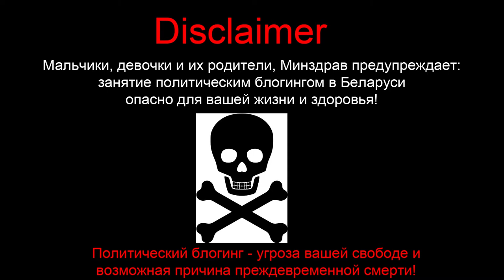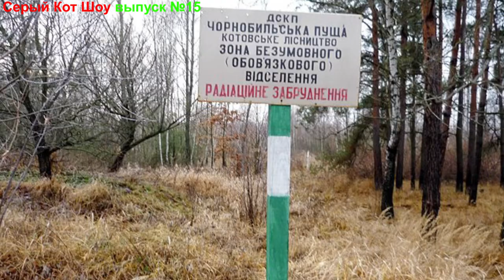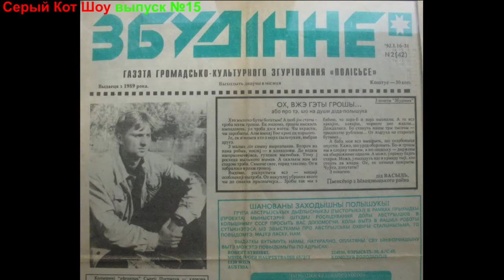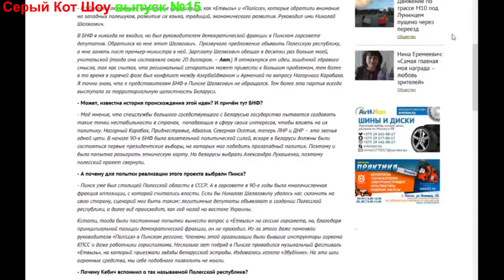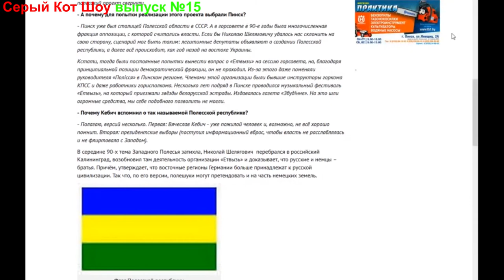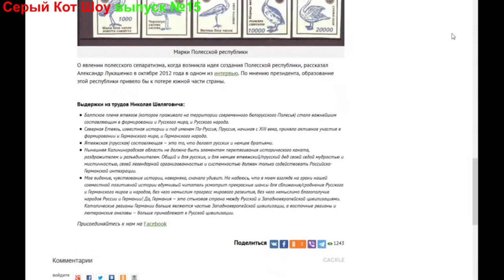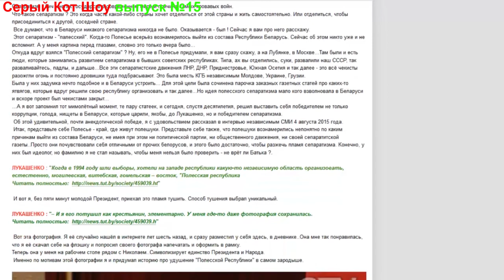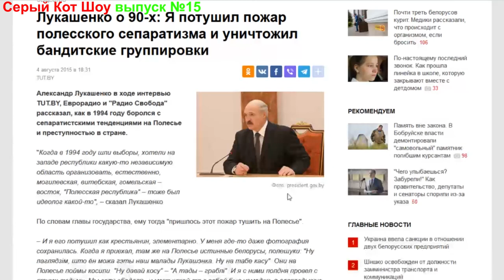Корни полесского сепаратизма - Серый Кот Шоу выпуск №15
Полесский сепаратизм с кремлевкими корнями. Полесский сепаратизм в Беларуси, что это и каковы его корни. В последнее время снова пробуждается забытая тема "Полесской независимой республики", некоторые люди ведутся на это совершенно не понимая сути и природы этой сепаратистской идеи, которая возникла в недрах КГБ, разваливающегося СССР и попыталась найти свое воплощение через Николая Шелеговича в середине 1990-х.

                1JGTzAY2CirsrrjjGogKReejotGfbNfpWA

DOGE - DL1BYNfptu8AhPkZ3CMzxMCkvNSG6TNDSN

WebMoney:
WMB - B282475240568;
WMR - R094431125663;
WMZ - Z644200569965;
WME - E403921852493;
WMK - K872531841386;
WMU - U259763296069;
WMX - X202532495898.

Payeer - P9500902